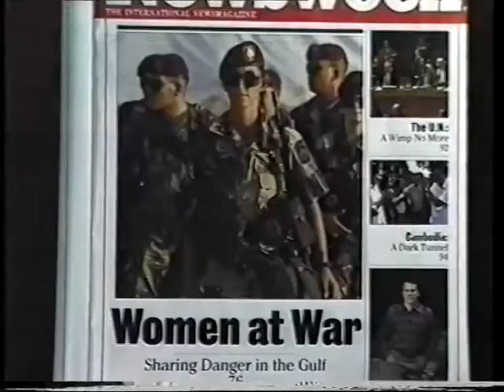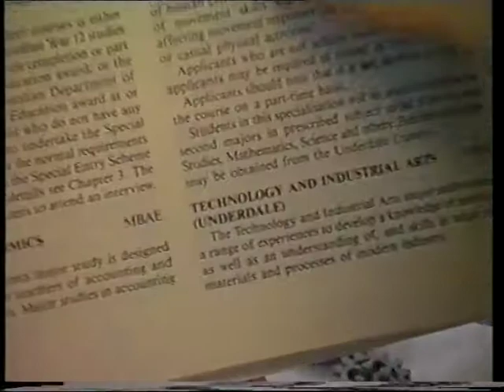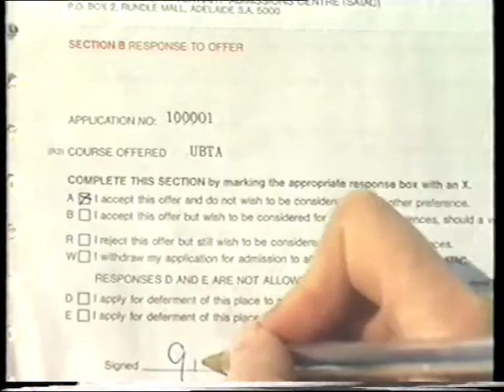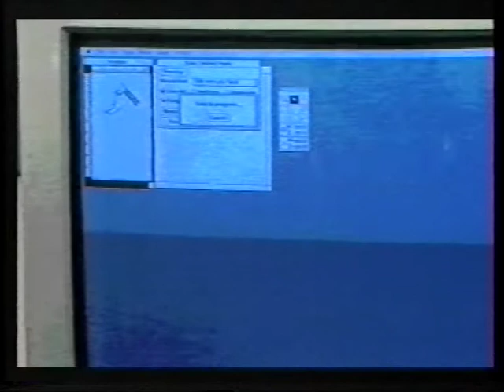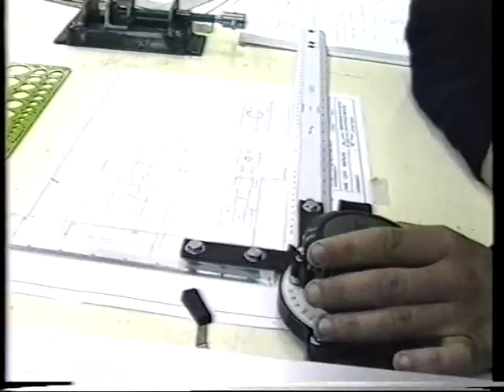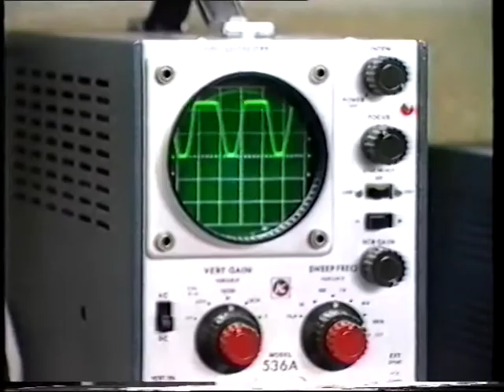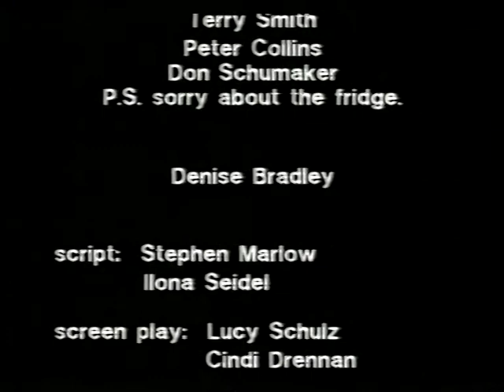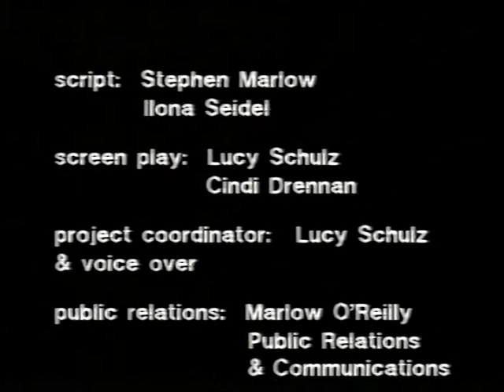Its up to YOU!!! video for high school girls, 1990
In the 90's, there were fewer women working in technology-based careers and the TIA (Technology and Industrial Arts) unit at Underdale campus commissioned this video, to encourage girls in high school to consider studying in this area. The TIA approached the Film and Electronic Media department of UniSA to be involved in production, and myself and several other female students in our final years became involved.

Having spent some years by that time making films and editing, and also being comfortable with the animation systems available at the university, this film incorporates effects from keyed Amiga DPaint3 animation through to Fairlight CVI MTV type effects. Most of these were created offline but several were overlayed in a final online edit mastering process.

The music was composed at the Magill campus media unit, by Darren Cox, who used an ensoniq s16 synth to overlay the voice samples over his own guitar and scratch composition.

I found this project to be very influential (as most videos I have worked on have been)... I have spent most of my working life independently working with new technology and media, and I think the attitude of the staff at TIA and FEM units were very encouraging to women to get out there and show what we are made of, in our chosen industry.